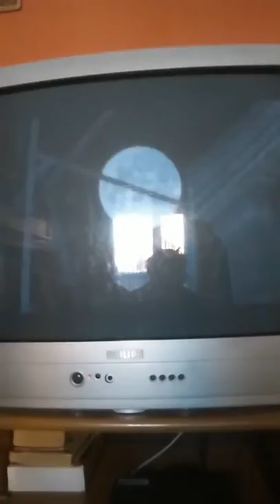Devil may cry 3 the fastest way to have much red orbs-modo più rapido per tante sfere rosse